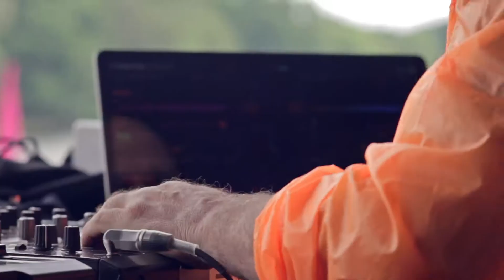DANNY TENAGLIA at 909 Festival | 2014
LINEUP
Danny Tenaglia
Laurent Garnier
Mathew Jonson [live]
Nuno dos Santos
Stacey Pullen
Technasia

THE STORY BEHIND 909 FESTIVAL
Ever since day one 909 Festival has gone above and beyond to put together a well-balanced musical program. Playing a major part since the early beginnings have been three simple basics; celebrating the pioneers, inviting fresh quality artists and supporting the locals.

COOK UP YOUR 909 RHYTHM
The festival pays homage to the iconic Roland TR-909 Rhythm Composer that came to define house and techno music as we know it today. We created an online version of the TR-909 drum machine, making it available for everyone with an internet connection on both mobile and desktop.